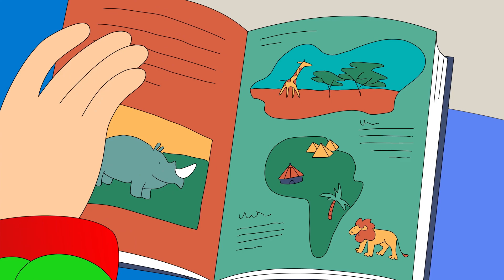La Peur des Hauteurs de Caillou | Les Nouvelles Aventures de Caillou | Caillou en Français